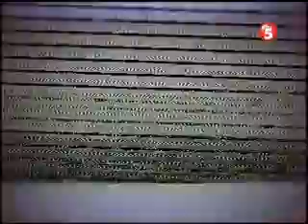USI Earthquake Episode